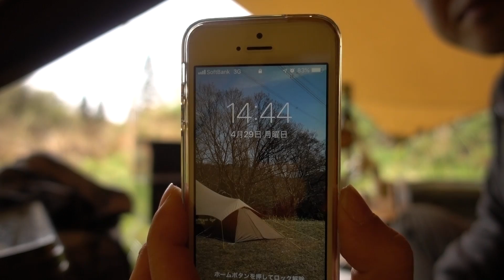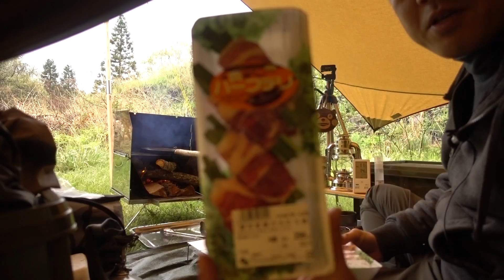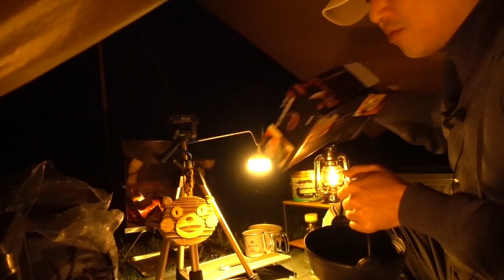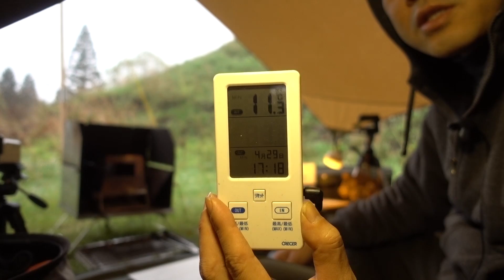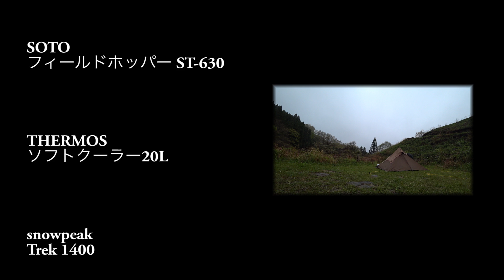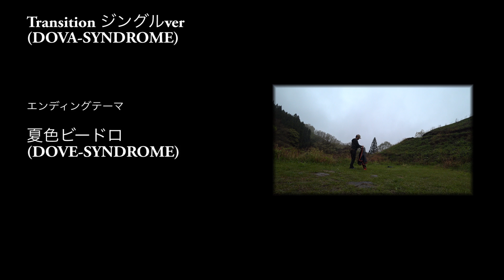馴染みの地で平成最後の朝を迎えるソロキャンプ【solo camping #53】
平成最後の朝は穏やかでした。

撮影日：2019年4月29〜30日
撮影地：茶屋の原キャンプ場（熊本県阿蘇郡南小国町）
撮影機材：SONY DSC-RX100M5, ICD-PX470F, HDR-AS300
動画編集：Premiere Elements 2019
音楽・効果音：DOVA-SYNDROME, 効果音ラボ
オープニングテーマ：Transition ジングルver（DOVA-SYNDROME）
エンディングテーマ：夏色ビードロ（DOVA-SYNDROME）